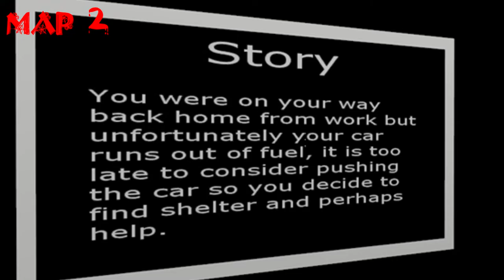Reddead Redemption 3 gameplay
Music in the video:

Paper Mario - Forever Forest

Paper Mario - Boo's Mansion